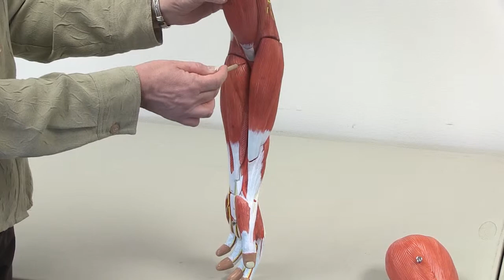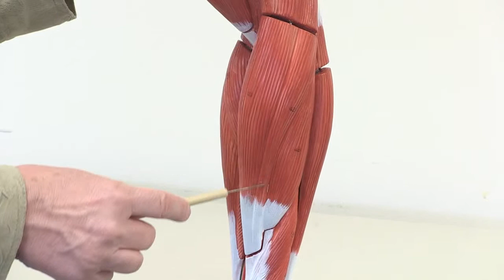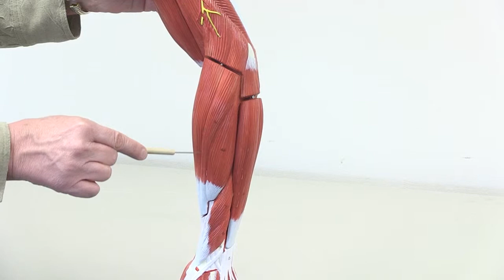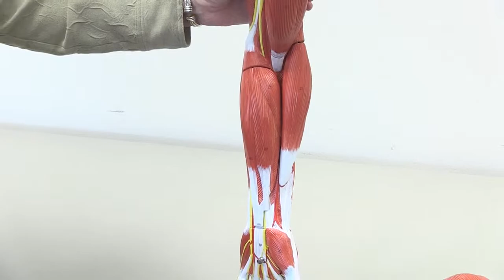Muscle - Upper Appendage Forearm